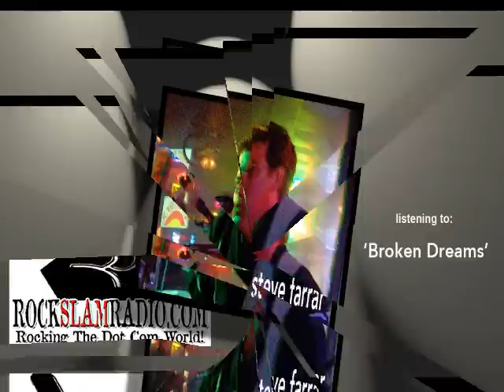steve farrar - guest play - Madstreet Hotel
Unsigned artist Steve Farrar shares a great tune with Madstreet Hotel Listeners!